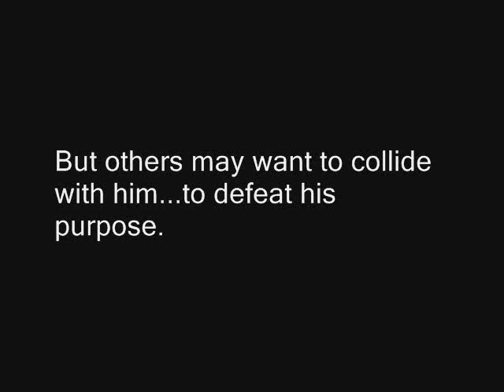MUGEN - 4v4 Battle #3 vs The Boss Team (2/2)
NOTE: FINAL ROUND WILL LAG IN SOUND, BEAR WITH IT!
As Ryu returns to the scene...he is suddenly attacked.
Vega: PSYCHO CRUSHER!

*Ryu dodges*

Ryu: VEGA!? What the?
Rugal: Good of you to join us, Ryu. You look different...

*Dan walks up*

Dan: Did you like get a quick haircut?
Ryu: I overcame the Dark Hadou.
Dan: Oh. have fun with that.
Krizalid: Enough Babble! Have at you!
4v4 Battle #3
Team Saikyo
vs
The Boss Team
Rugal and Geese by Warusaki3
Krizalid by Digital Kreations
M.Bison (Vega) by N64Mario84 (geez International Name...)
Location:
KOF2001 - USA - Garou Team
I love this fight, it was one way first couple then the other another couple, than finished it with good old ken. Oh I may have to mention, that this was the first time the WHOLE TEAM played in one battle, I have to say, very impressed by this. Very. Wow, this one was a hard one to create, so many edits, forgetting to set/fix something then not getting something done and closing Mugen to finish it. But I did it.
Next Battle: ?
Team Saikyo
vs
SIDE NOTE: I really want to use Broken98 Lifebars, but its Double Res 4 only so. yeah...I'm going to have to work on that soon. Unless someone releases a No Res Patch :P